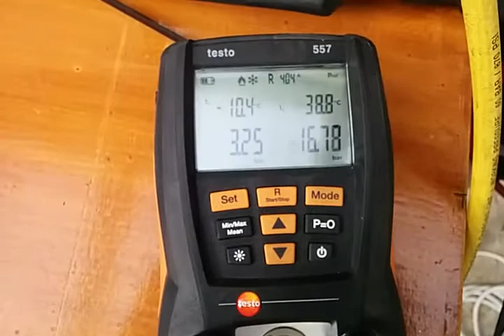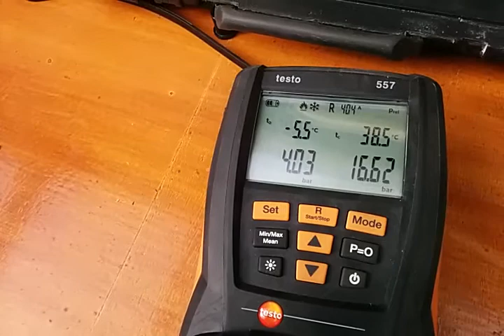Old westinghouse fridge rebirth !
This refrigerator has been out of service since 2001... moved on to a brand new circuit, with R404A compressor, and static evaporator :)

I'm using a CPEV ( Constant Pressure Expansion Valve ) to set the evaporation pressure.